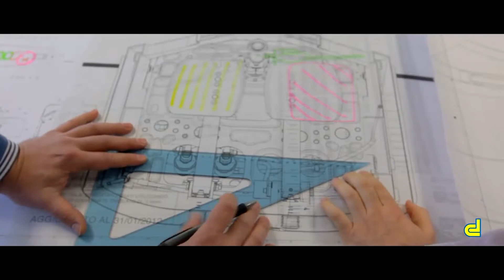MECSPE 2017 | Formula SAE - Cosa Succede dopo RaceUp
Secondo appuntamento in vista di MECSPE 2017
Giacomo Ballotta, ex responsabile tecnico ed ora R&D Engineer in Dallara, ci racconta il suo percorso dal Race Up Team al mondo del lavoro.